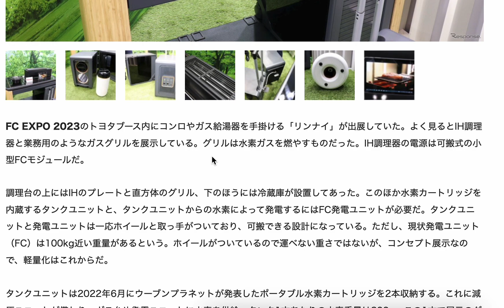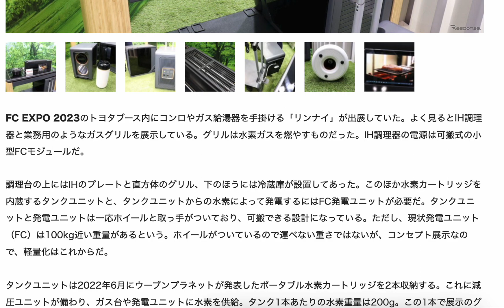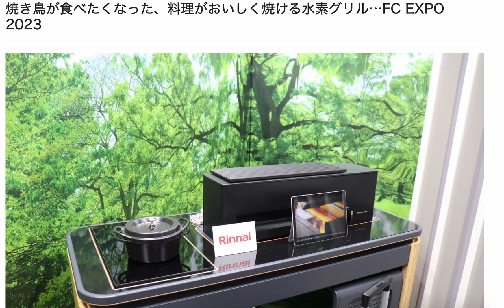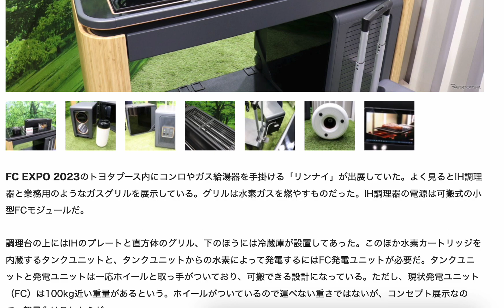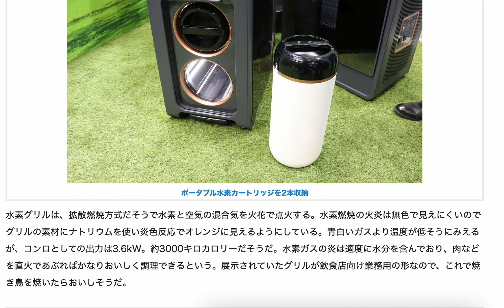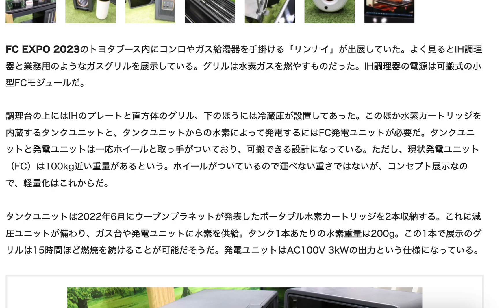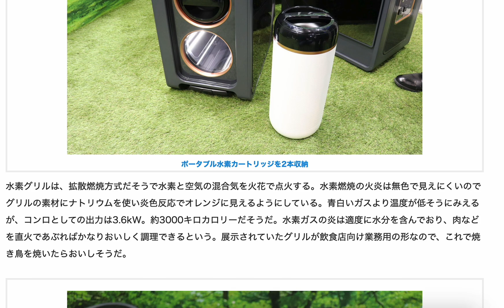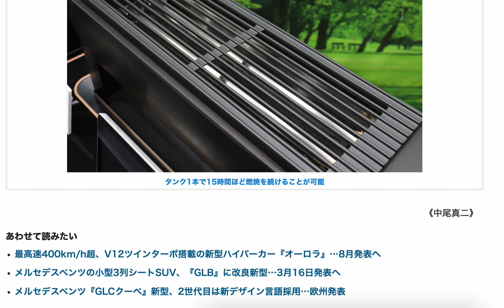水素グリルで美味しい焼き鳥が作れる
水素を使って発電しながらIHを動かすと同時に
水素をガスとして利用してグリルとして使うという
リンナイさんのなかなか面白い機器の紹介です。

まだ、試験的な状態なので
実用的なものになるには時間がかかるでしょうが

とりあえず、水素を使ってここまで出来る機器が開発されたことを
賞賛したいと思います。